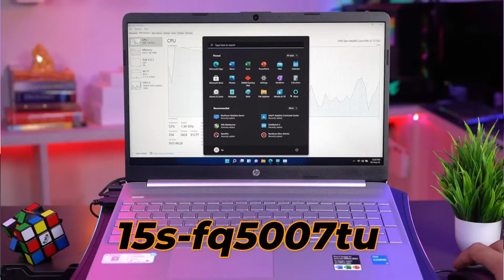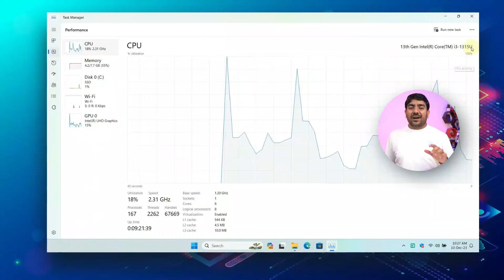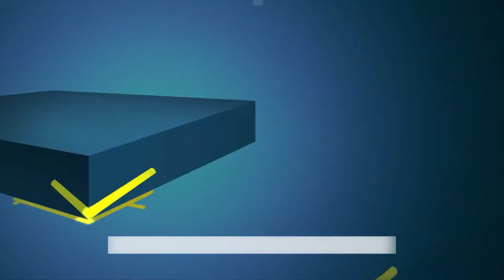Best Laptop Deals on Amazon Summer Sale 2024🔥Top 5 Best Laptops Under 40000 In 2024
Amazon Great Summer Sale 2024 Best Laptop Deals. Best laptops for students, best laptops for video editing, best laptops for professional usage, and best laptops coding and programming are covered in this amazing video.

👉HP Laptop 15s, 12th Gen Intel Core i3, 8GB DDR4, 512GB SSD]

👉Acer Aspire Lite 12th Gen Intel Core i5-1235U (Windows 11 Home/8GB RAM/512GB SSD]

👉ASUS Vivobook 15 (2022), 15.6" (39.62 cms) FHD, Intel Core i3-1220P  (8GB/512GB SSD]

👉Lenovo IdeaPad Slim 3 13th Gen Intel Core i3 15.6 inch (8GB/512GB SSD]

👉Acer Aspire 5 Thin and Light Laptop 13th Gen Intel Core i3-1315U (8 GB RAM/512 GB SSD]